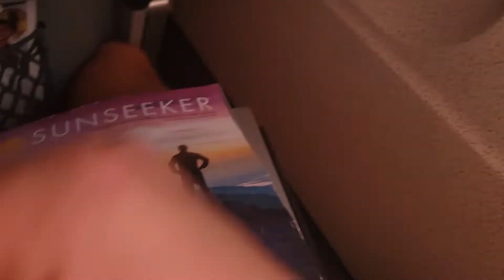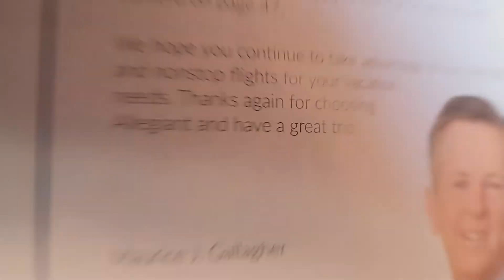We went to Top Golf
This is the last video in the Florida vlog series! Grab a snack and enjoy!!